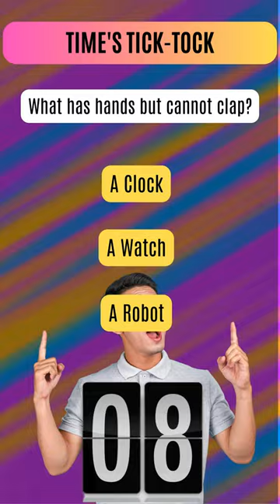How Does Time Tick Without Clapping?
Tick, tock, tick, tock... But why can't a clock clap? Discover the surprising truth behind this timeless riddle that will leave you pondering the nature of time itself.

brian tracy
critical thinking
epartment of justice
donald trump
independent media
jim rohn
jim rohnh herbalife
joe biden
meow meow meow meow meow meow meow meow meaw
casper the friendly ghost cartoon
best school bags
cham cham song
dj song
fudgy and wacky
jisoo solo song
joe biden
kwentong pambata tagalog
mahakali maa na video
pei padho
portokalli familja astari
razer membrane keyboard
scary video
science of infinity
sigma male song
smiling critters
사마귀 키우기